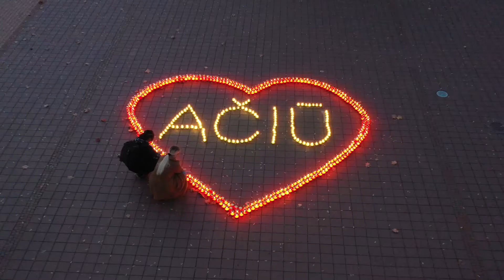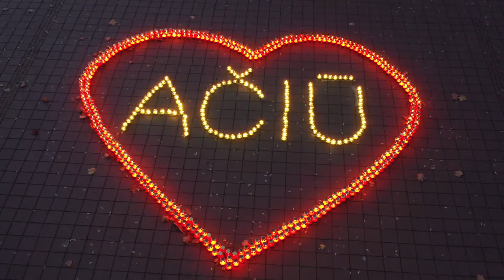Pasaulinė organų donorystės ir transplantacijos diena Tauragėje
Praėjusį šeštadienį Tauragėje paminėta Pasaulinė organų donorystės ir transplantacijos diena. Šią dieną siekiama informuoti visuomenę apie kilnų donorystės tikslą ir prasmę. 🎗

Šiai dienai paminėti Tauragės rajono savivaldybės pastatas buvo apšviestas žalia spalva, o pilies aikštėje uždegtos žvakutės. 💚

Šiuo metu Lietuvoje organų ar audinių transplantacijos laukia 582 žmonės, tarp jų – 13 vaikų. Skaičiuojama, kad vienas organų donoras gali išgelbėti net iki 7 sergančiųjų.